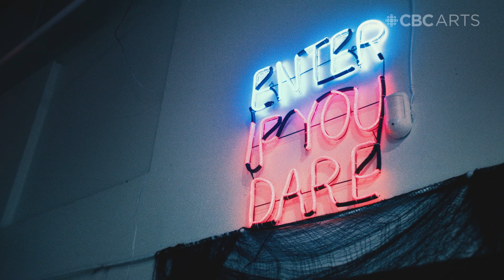Meet drag mother Shay Dior and her growing family of queer Asian kids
Shay Dior is just one of the many fabulous subjects featured in Canada's a Drag, a docu-series from CBC Arts that showcases drag artists from across the true North strong and fierce.

Shay Dior defines their drag as a "big spicy hotpot" with three equal parts: cultural representation and fashion, the dismantling of gender stereotypes and politics...and oversexualized video game and anime villains.

"As a queer Asian revolutionist who identifies as genderfluid, my drag focuses on the intersectionality of my identities and aims to equally showcase each one," Shay says. "Plus, I have eight hot Asian kids and I can still wear couture!"